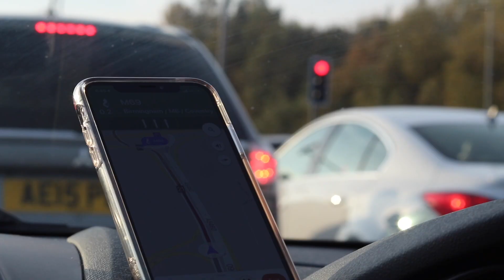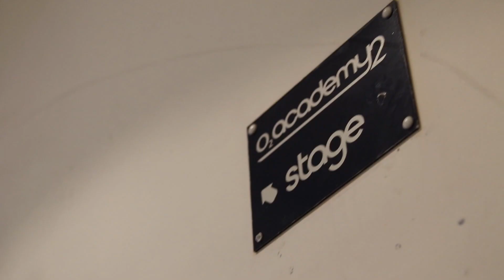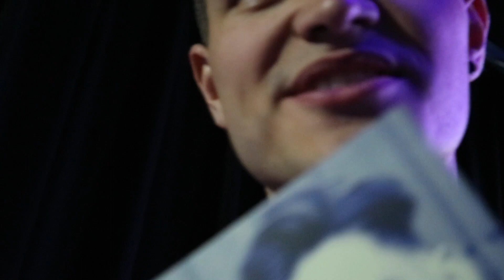My mates toured with JACK MAYNARD!!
SO excited to see what these boys are going to do next, make sure you find them on social media @LostTigerBand

This vlog was edited by my brother Louie Warner

Song featured at the end:
Back & Forth - MK, Jonas Blue, Becky Hill

On a side note, the music video to that song is hilarious you have to watch it!!